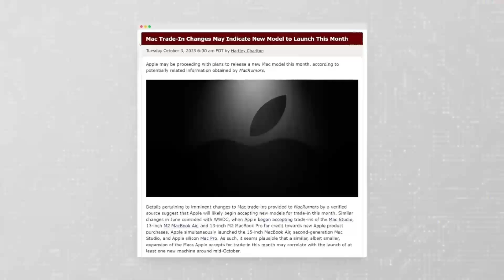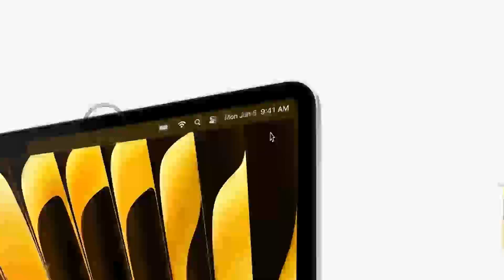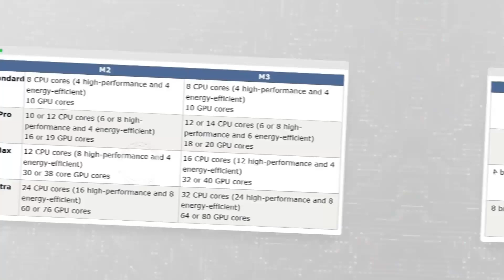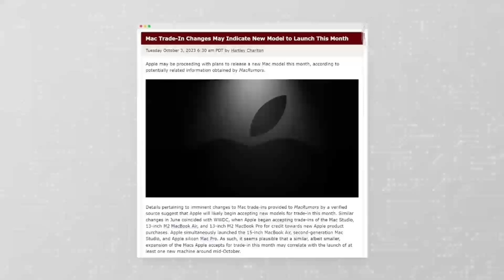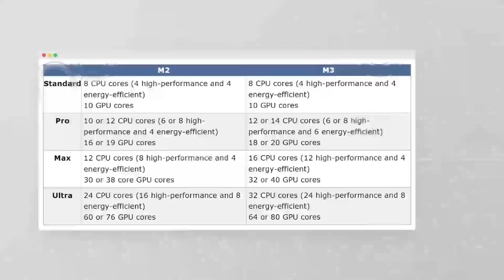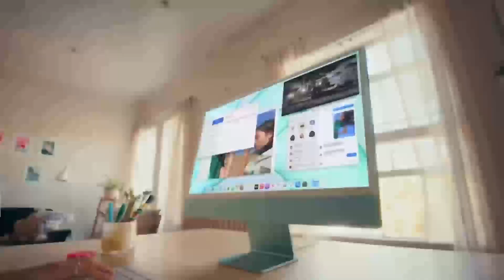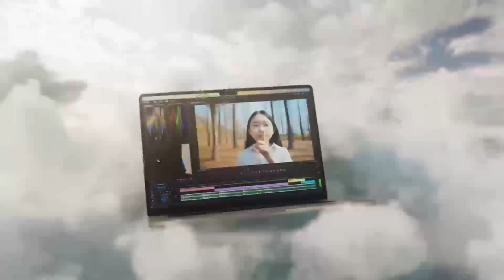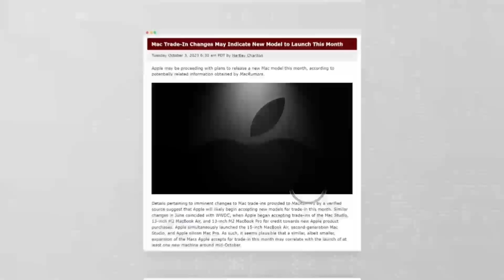Mac Mini M5 Just Leaked — Faster, Smarter, Cheaper Than Ever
The Mac Mini M5 leak has just changed everything! In this video, we break down its game-changing specs, powerful M-series chip upgrades, and what it means for productivity, creators, and machine learning users. Looking to fix your iPad or iPhone, boost your Mac’s speed, or save space? We've got tips packed in too!

Learn how to:

Make your iPad home screen look stunning

Prepare your phone before sending it for repair

Clean your iPhone back glass and screen at home

Fix a broken iPad screen

Set up your Mac for peak productivity

Clear RAM and speed up your MacBook

Find cheap iPhones and iPads (including iPad Pro)

Solve iPhone charging issues

Save space on your Mac

Explore how M5 compares to M4, M3, and where machine learning fits in

Whether you're into performance, aesthetics, or just want a smarter Apple setup — this one’s for you.

is mac mini m5 worth it

mac mini m5 vs m4

how to clean iphone back glass

best ipad home screen setup 2025

how to speed up macbook

how to clear ram on mac

how to fix iphone charging issue

where to buy cheap iphones 2025

mac setup for productivity

machine learning on m-series macs

how to fix ipad screen at home

iphone repair tips before service

how to clean phone screen at home

how to get ipad pro cheap 2025

mac mini m5 vs m3 performance